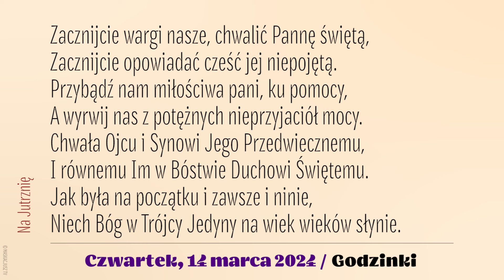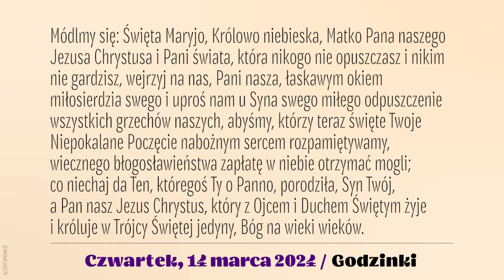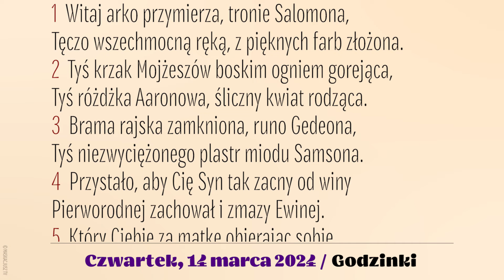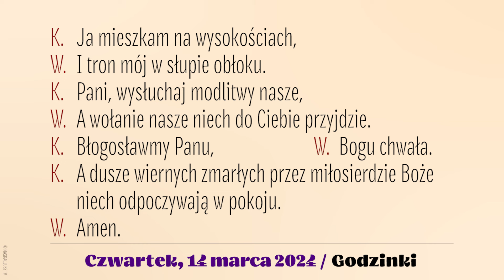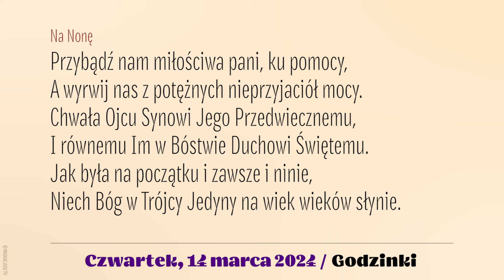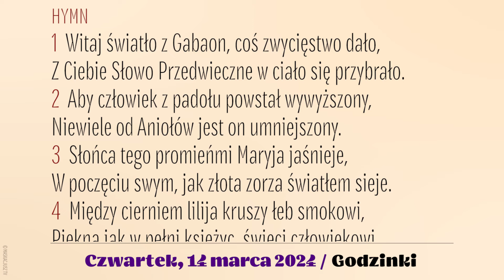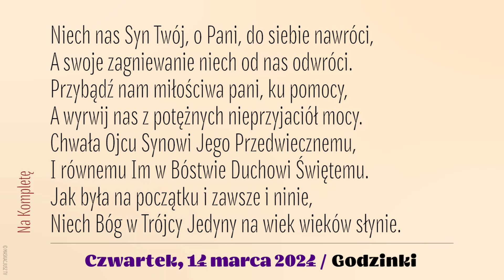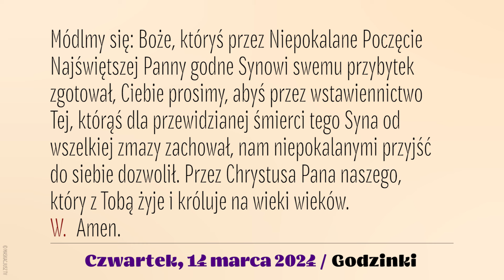Godzinki | 14 marca 2024